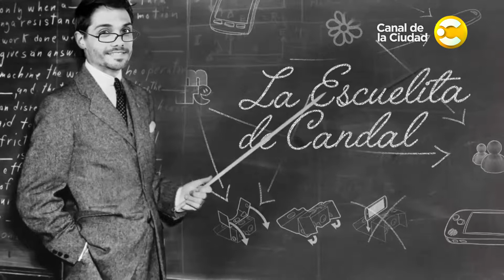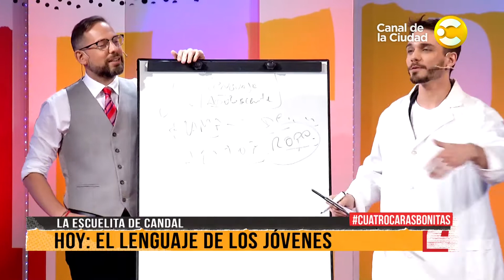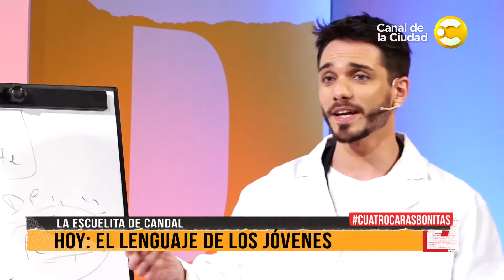La Escuelita de Candal: El lenguaje de los jóvenes en 4 Caras Bonitas